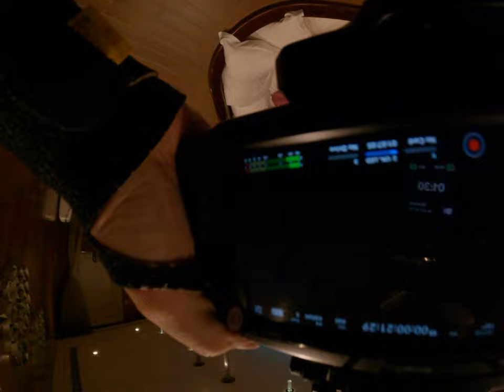Crafting Passion Shadows Sexy Boys Girls Art Cinematic Lighting Bean Bang Motel 2